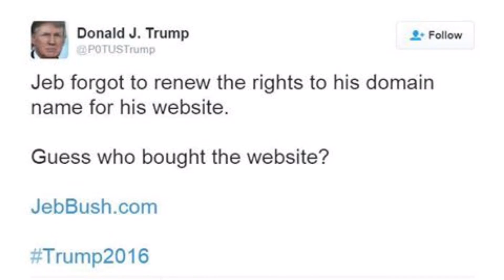Ultrascurte cu Bunescu - Episod Pilot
Am nevoie de ajutorul vostru. M-am tot gândit, de câțiva ani chiar, ce conținut aș putea crea pentru un videoblog.

Am vrut să fie scurt, de un minut, interesant și ușor de urmărit. Am tot amânat momentul, dar acum am scos un episod pilot, așa că vă cer părerea sinceră: Cum vi se pare? Ați urmări zilnic un episod de un minut în care veți regăsi noutăți share-uite pe net în decursul ultimelor 24 de ore?

E ok ora 23 pentru publicare?

Să pun și link-uri în descriere pentru mai multe informații despre ultrascurtele prezentate?

Alte sugestii, alte lucruri de modificat, îmbunătățit?

PS: Mă filmez singur, cu iPhone-ul din dotare și editez cu iMovie, lucruri pe care nu le voi schimba, cel puțin nu la început.

Ultrascurtele din video sunt câteva din articolul de ieri: Ultrascurte 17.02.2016